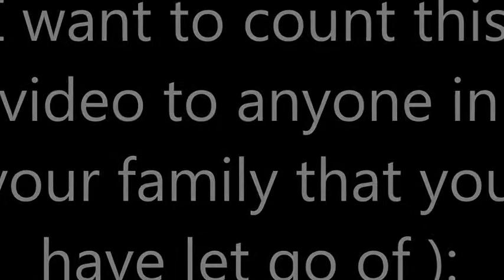Binweevils Video - Happy Birthday Uncle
My uncles birthday today (1st April) and I wanted to make a little video about it. I do really miss him and other people that have passed away and this time of the year I am really upset. Sorry that this video is really short its just because I cant really explain how much I miss the past with friends and family. I want to count this video for everyone. I know that most of you out there have been through this and I am sorry, I know that you didn't want to let go but you have to. Always keep them in your heart - Abbie x